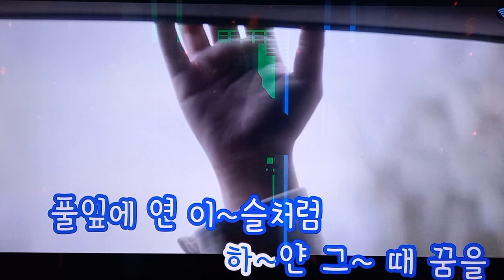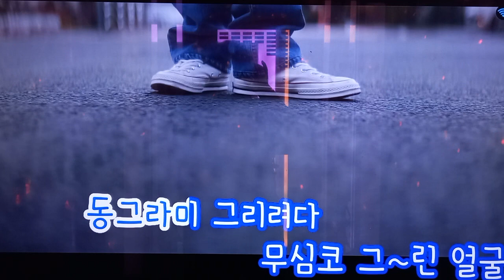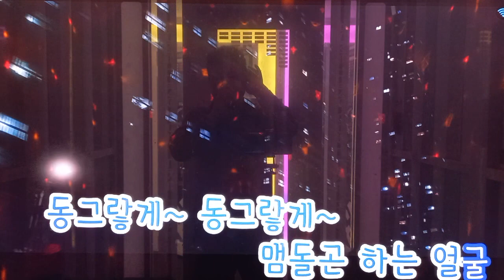얼굴(가수 나폴레옹 본드)